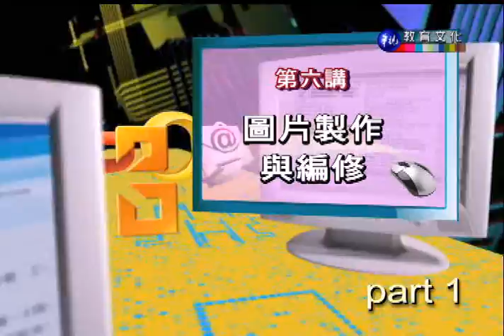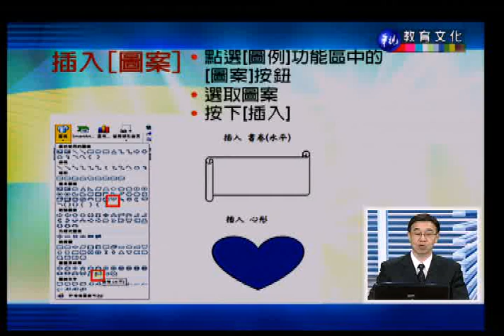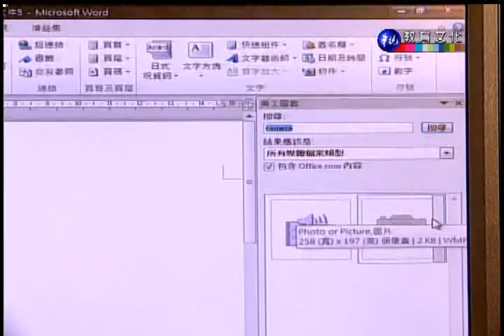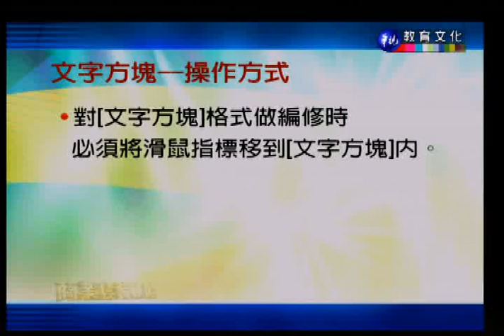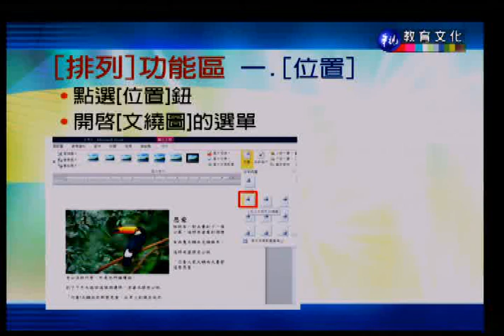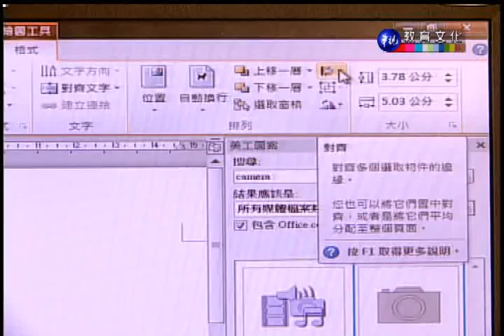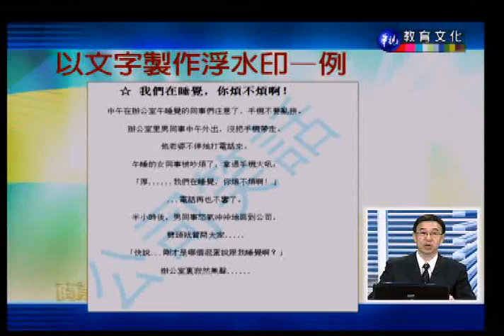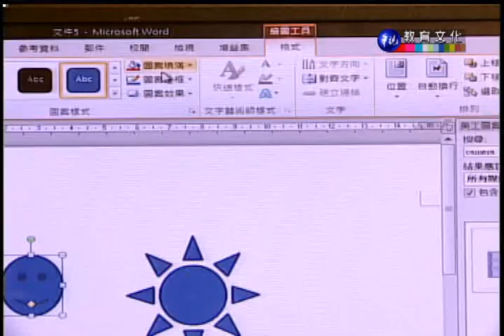商業套裝軟體（學院）_第6講